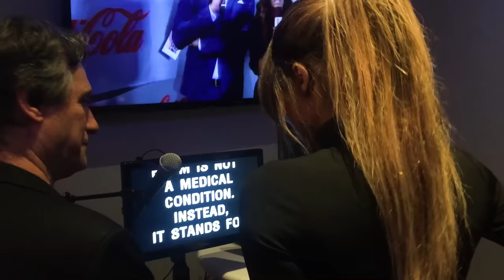Ciara on How to Dress for the Red Carpet When You're Pregnant | Vogue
Ciara made quite the entrance to the American Music Awards show this year, elevating maternity style to new, sophisticated heights. Here, the singer breaks down her glam routine and shows exactly what it takes to dress a pregnant body for the red carpet, or “fit the bump,” as she describes it.

Featuring: Ciara